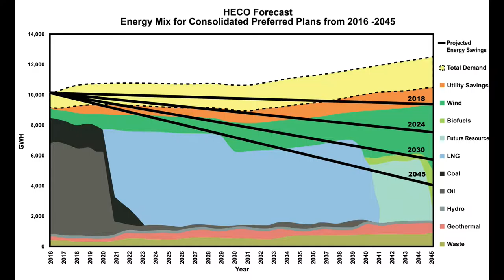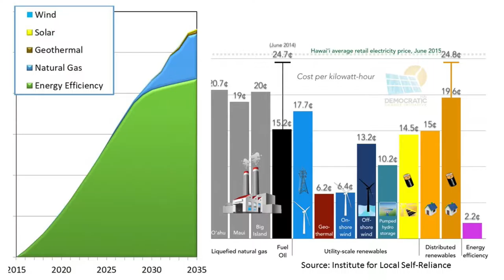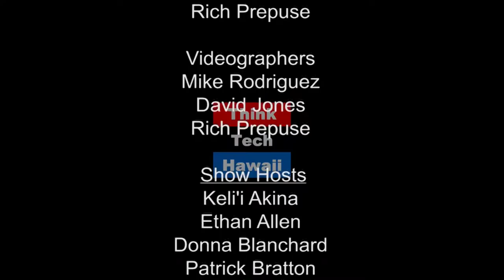Tweak the Peak: Conducting kWh like a Maestro - Hawaii Energy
What's new at Hawaii Energy? Hawaii Energy's Executive Director, Brian Kealoha, joins The Clean Energy Team to share updates from Hawaii's best energy conservation and efficiency resource. Tune in to find out what you can do to help Hawaii reach its clean energy goals!